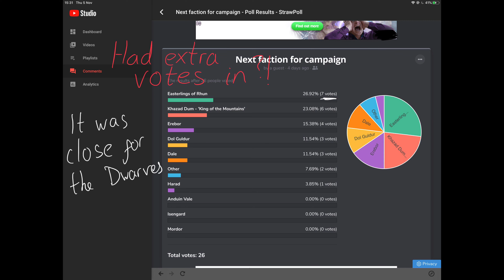#01 Balin Hits The Road | Dwarves of Khazad-Dûm campaign | Divide & Conquer V4.5 Third Age Total War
This is the first episode of the Dwarves of Khazad-Dûm for Third Age Total War Divide and Conquer V4.5 campaign, the faction headed by Highlord Balin. I hope that it is thoroughly enjoyed!

Balin and his expedition begin at turn 1 just outside Erebor and must decide which route to take from there to reach Moria. We confer with our allies and gain some support before venturing through the forest of Mirkwood to take the most direct path to our destination.

The Old Forest Road is fraught with danger and we expect several hindrances from the orcs. This gives us the opportunity to strengthen our ties with the elves of the Woodland Realm and to aid their defensive position.

May the expedition be successful!

Divide and Conquer is a sub mod for Third Age Total War which is itself a modification and total overhaul of Medieval Total War II.

is the installation guide for V4.5 by the mod team leader Arachir Galudirithon.

scroll down to V4.5 should you wish to play this modded game too.

Edited on an iPad with iMovie.